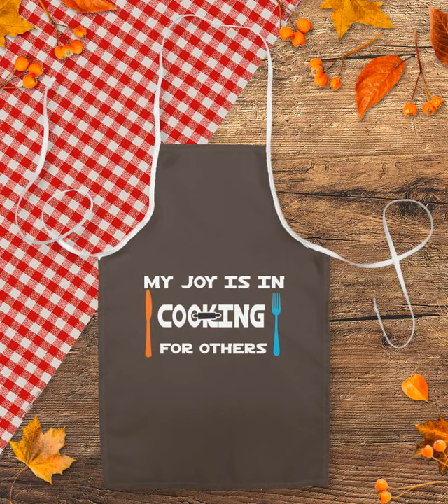CHEF APRON - FUNNY COOKING QUOTES MY JOY IS IN COOKING FOR OTHERS GIFTS CLASSIC